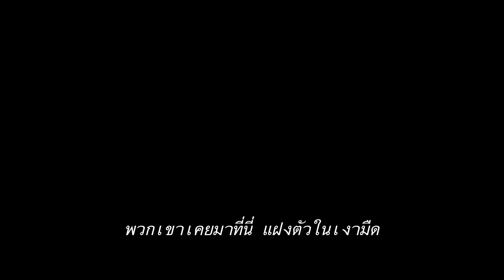Transformers: The Last Knight | New International Trailer | Thai Sub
เตรียมพบกับมหึมาการต่อสู้ครั้งยิ่งใหญ่ ในตัวอย่างใหม่ Transformers: The Last Knight คลิกชมตัวอย่าง ที่นี่

The Last Knight อัศวินรุ่นสุดท้าย แตกเรื่องจากแก่นเรื่องหลักของแฟรนไชส์ทรานฟอร์เมอร์ส และให้คำจำกัดความวีรบุรุษใหม่ มนุษย์และทรานส์ฟอร์เมอร์ส์อยู่ในสงคราม ออพติมัสจากไป การปกป้องอนาคตของพวกเราขึ้นอยู่กับความลับในอดีต ที่ซ่อนอยู่ในประวัติศาสตร์ทรานส์ฟอร์เมอร์สบนโลกใบนี้ การพิทักษ์โลกของเราตกอยู่ในกำมือของพันธมิตรอย่าง เคด เยเกอร์ (มาร์ค วอห์ลเบิร์ก) บัมเบิ้ลบี และขุนนางอังกฤษ (เซอร์ แอนโธนี ฮ็อปกินส์) และ ศาสตราจารย์จากอ็อกซ์ฟอร์ด (ลอร่า แฮดด็อก)

ในชีวิตของทุกคนมีช่วงเวลาที่เราต้องการทำอะไรที่แตกต่างให้เกิดความเปลี่ยนแปลง ในทรานส์ฟอร์เมอร์ส 5: อัศวินรุ่นสุดท้าย ผู้ถูกล่ากลายมาเป็นวีรบุรุษ วีรบุรุษกลายเป็นศํตรู มีเพียงโลกเดียวที่จะอยู่รอด: โลกของพวกเขา หรือโลกของเรา